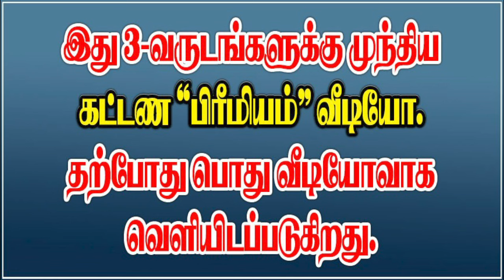1163 - ASPECTS OF PLANETS - கிரக பார்வைகள்.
கிரகங்களின் பரர்வைகள் பற்றிய சூட்சும விளக்கங்கள்- எந்த பார்வை நன்மை தரும்? ஜோதிட கலை அரசு ஆதித்ய குருஜி வீடியோ.